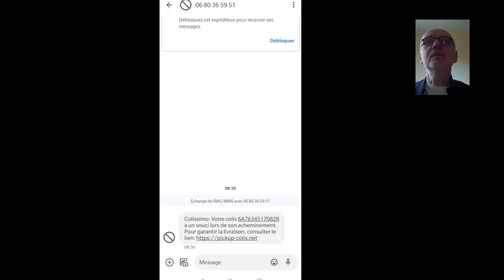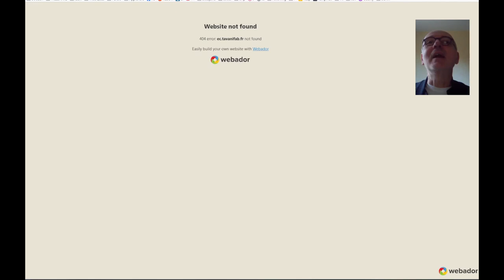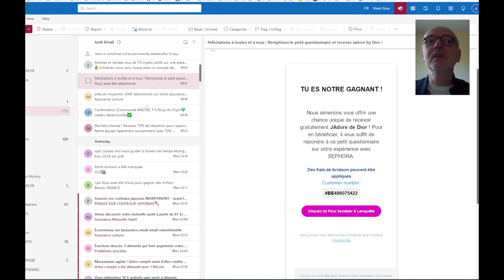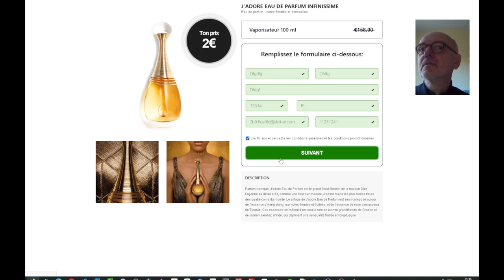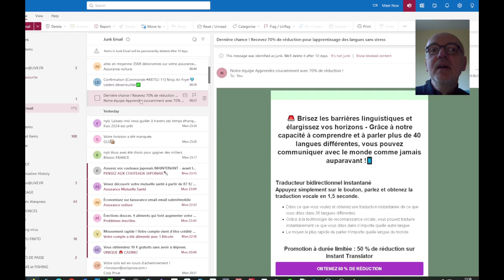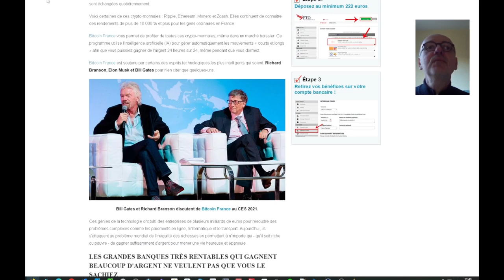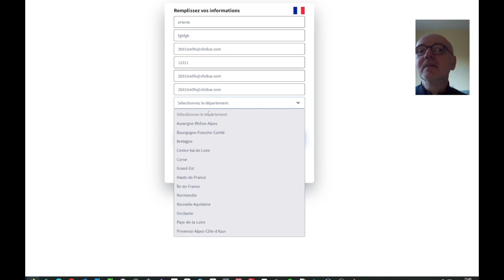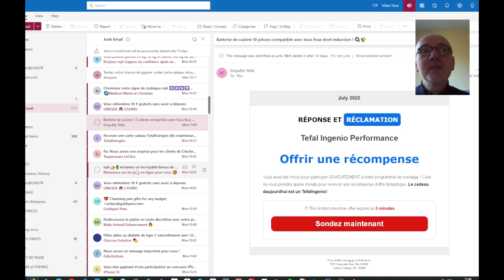Phishing, arnaques, spam, attention !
Depuis décembre 2023, je reçois de plus en plus de tentatives d'arnaques et autres hameçonnages  (phishing). Vous aussi sans doute. Petit tour d'horizon des principales méthodes pour nous soutirer des infos ou de l'argent.